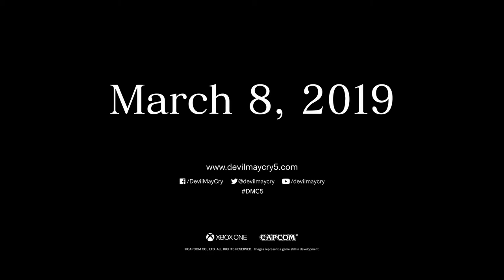DEVIL MAY CRY 5 - NEW Boss Fight Gameplay - TGS 2018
Dante Vs Cavaliere Angelo Boss Fight